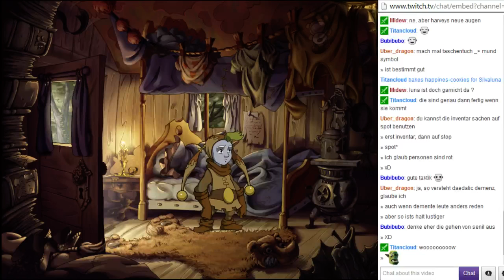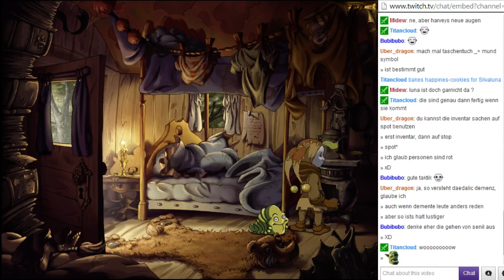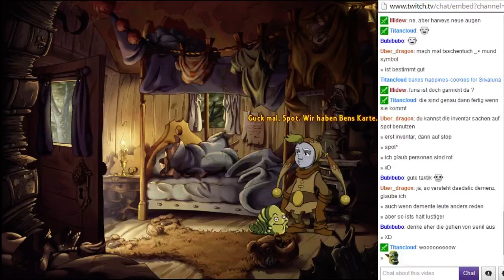003 ♥ Opas vollgeschneuztes Taschentuch ♥ Let's Adventure The Whispered World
♥ Let's Adventure The Whispered World
Ein Point&Click-Adventure aus dem Hause Daedalic Entertainment.

♥ Kommentiertes Gameplay von Celila
Let's Plays und Live-Streams mit dem gewissen Chaos-Faktor :)

Mitschnitt eines Livestreams auf Twitch am 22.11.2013